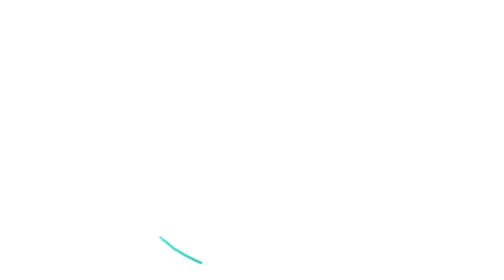A Semana da Minha Vida | MUSICAL gospel da NETFLIX com Bailee Madison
A Semana da Minha Vida | MUSICAL gospel da NETFLIX com Bailee Madison. O vídeo é de Crítica COM E SEM SPOILER. Sinopse: "A Semana da Minha Vida" é um musical religioso inovador. Will Hawkins (Kevin Quinn) é um adolescente rebelde que enfrenta um dilema: ir para um centro de detenção ou para um acampamento religioso. No acampamento, com a ajuda da música, ele faz novos amigos, se apaixona por uma garota (Bailee Madison) e descobre o poder da gentileza, do perdão e da fé no lugar mais inesperado possível.
Sinopse Direção: Roman White Roteiro: Alan Powell e Kali Bailey História: Alan Powell, Kali Bailey e Gabriel Vasquez Elenco: Kevin Quinn, Bailee Madison, Jahbril Cook, Kat Conner Sterling, Iain Tucker com David Koechner e Sherri Shepherd Produção: Steve Barnett, Alan Powell, Gabriel Vasquez Produção executiva: Vicky Patel Coprodução: Roman White e Bailee Madison Coprodução executiva: Corby Pons, Traci Hagedorn Supervisão de coreografia: Paul Becker Coreografia: Melena Rounis Música: Adam Watts

Roteiro: Leyslie
Edição: Leyslie
Abertura: Marlon Constante